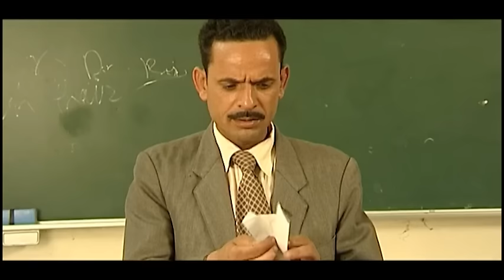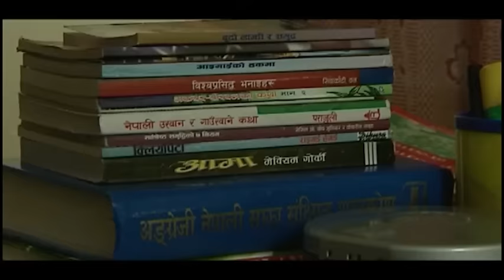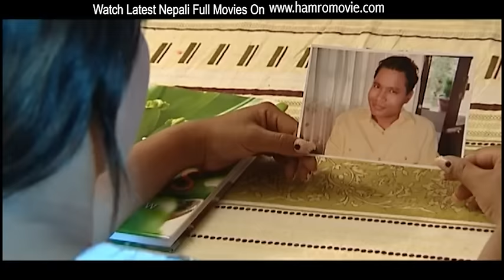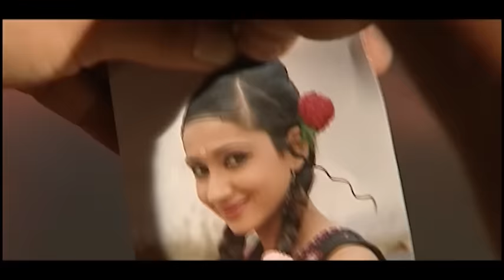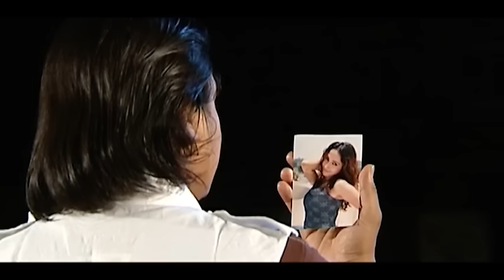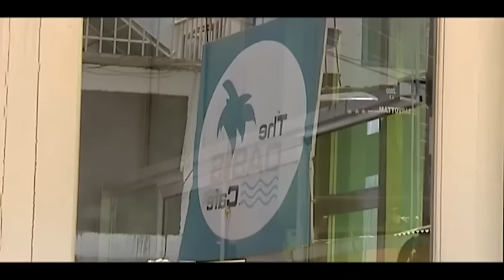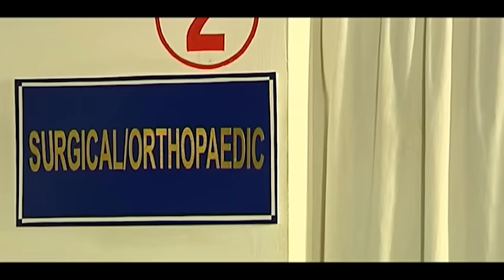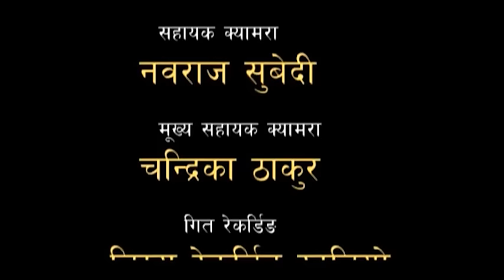CHHAYAN | New Nepali Full Movie Ft. Dilip Rayamajhi, Usha Paudel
Movie Title: CHHAYAN "छायाँ"
Cast: Dilip Rayamajhi, Usha Paudel, Saujanya Subba, Ganesh Uprety, Surbir Pandit, Bidha Karki, Raj Kumar Thapa, Dharmendra Acharya, Asta Maharjan, Hari Pathak, Pasang T Sherpa
Guest Artist: Umesh Mayalu
Dress: Badri Karki
Make-up: Ramesh, Sushil
Assistant Director: Uttam Adhikari
Singer: Dipak Limbu, Rupak Dotel, Birendra Agrahi, Mandabi Tripathi, Saru Parajuli
Lyrics: Dayaram Pandey
Title Editor: Shahil Khan
Dubbing: Dilip Raj Devkota
Mixing: Sushil Shrestha
Dance: Shib Sharma
Fight Director: Asta Maharjan
Editor: Bipin Malla
Camera: Debendra Giri
Story, Dialogue, Producer: Hari Pathak
Director: Mahesh Baral